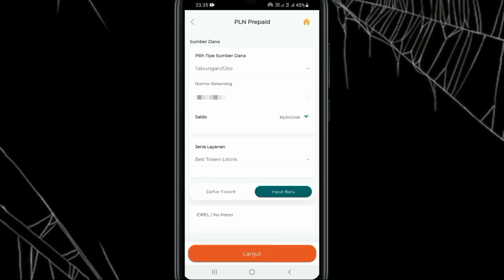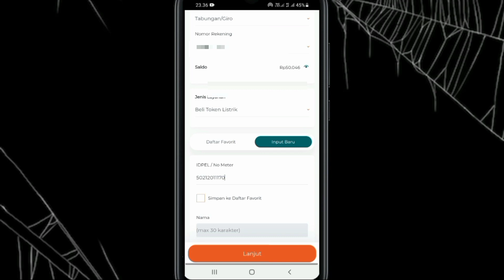Cara Beli Token Listrik Dari BNI Mobile Banking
Pada video ini saya membahas cara beli token dengan aplikasi Bni Mobile Banking. Cara ini sangat berguna bagi nasabah BNI yang menggunakan aplikasi mobile banking. Bagi yang belum tau caranya, mari nonton video nya.